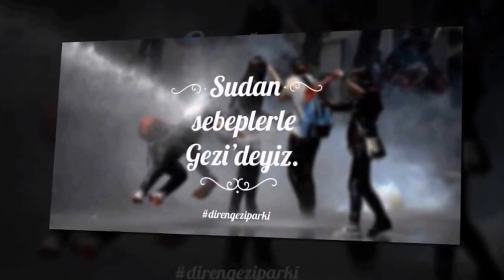GEZİ RUHU ÇAĞIRIYOR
diyelim ki fırıncısın
elinin hamuruyla gel
diyelim ki duvarcısın
elinin çamuruyla gel
diyelim ki öğrencisin
pergelini al da gel
diyelim ki işçisin
grevine çık da gel
diyelim ki memursun
mesaini yak da gel
diyelim ki şarkıcısın
türkümüzü yap da gel
diyelim ki öykücüsün
öykümüzü yaz da gel
diyelim ki romancısın
ömrümüzü yaz da gel
diyelim ki şairsin
destanını al da gel
diyelim ki halksın
isyanını al da gel
bu bizim hak davamız
ayrı durma gayrı bizden
devrimini yap da gel
selah
21:40
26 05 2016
Düzenleyen Yavuz Yükselsin'e teşekkürler